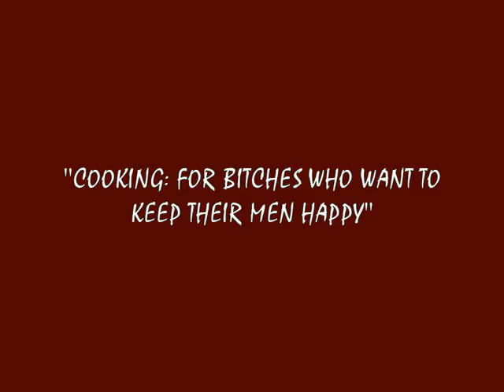"Cooking: For Bitches Who Want To Keep Their Men Happy" (Trailer)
Cooking: For Bitches Who Want To Keep Their Men Happy, is a new gay, comedy styled cooking show, that introduces delicious new recipes full of flavor with healthy methods to allow even the worst cook find their inner chef, as well as dish about life, love, sex, friendship, dating, relationships, breakups, politics and any other topic imaginable.